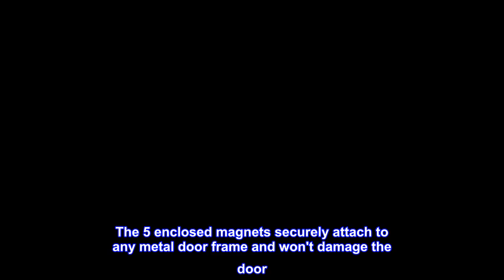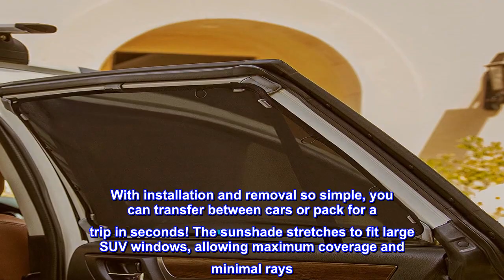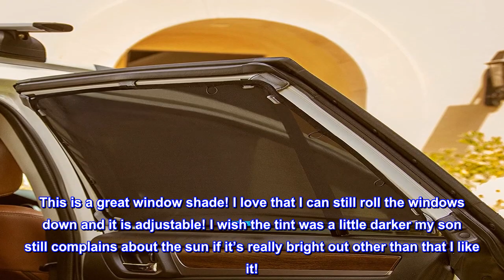Great product - Munchkin Brica Magnetic Stretch to Fit Sun Shade, Black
One 14 x 28-inch shade stretches to 18 x 34 inches to fit large windows
5 magnets easily attach to metal car frame – test for compatibility using a household magnet along the inside of the car door frame along the window. Note: not for use with cars built from non-magnetic materials
Window rolls down with shade installed
Secure hoops-to-hooks for custom-fit on various shaped windows
Helps block harmful UV-A/UV-B rays and Safe-View Mesh blocks glare, not view
Winner of the iF DESIGN AWARD 2021 - one of the world's most celebrated and valued design award
The sun can be an unwanted passenger in the car, but with the Brica magnetic stretch to fit sun shade, you can keep out harmful rays and beat the heat. The 5 enclosed magnets securely attach to any metal door frame and won't damage the door. With installation and removal so simple, you can transfer between cars or pack for a trip in seconds! The sunshade stretches to fit large SUV windows, allowing maximum coverage and minimal rays. For smaller or slanted windows, use the hoops-to-hooks feature to gather excess fabric. You can even roll down the windows with these car shades attached to allow a little fresh air on the ride. Keep your precious cargo sun-safe on your journey! Please Note: ensure your door frame is magnetic by using a household magnet around the window to ensure compatibility with this product. Not for use with non-magnetic cars.

Great Shade
This is a great window shade! I love that I can still roll the windows down and it is adjustable! I wish the tint was a little darker my son still complains about the sun if it’s really bright out other than that I like it!